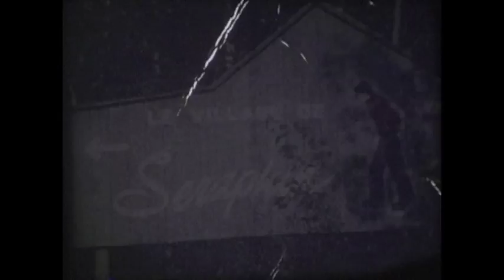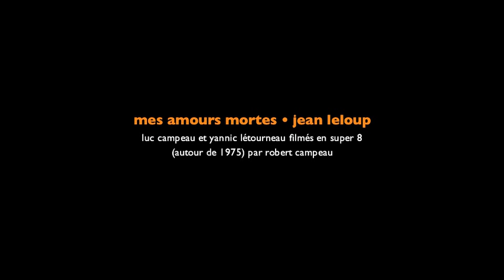Mes amours mortes • Jean Leclerc (Jean Leloup) • Images de Robert Campeau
extrait de l'album 'mexico' de jean leclerc, alias jean leloup • visuel : luc campeau, yannic létourneau et marc landreville filmés en super 8 (en 1974 ou 1975) par robert campeau